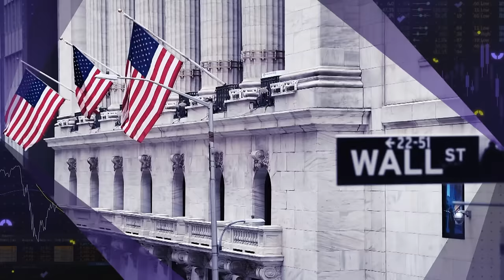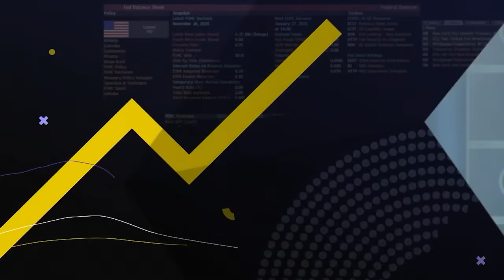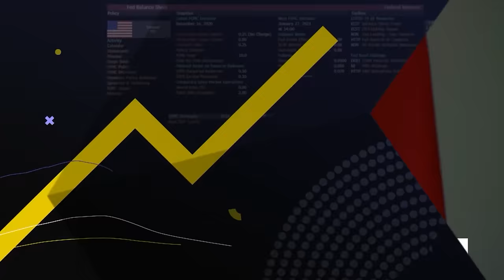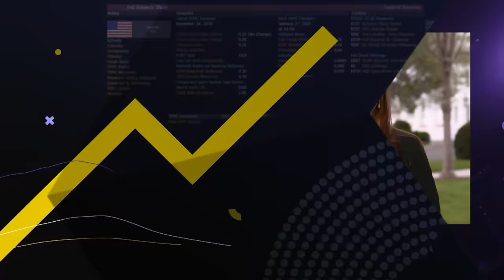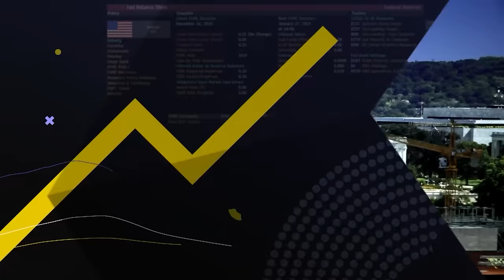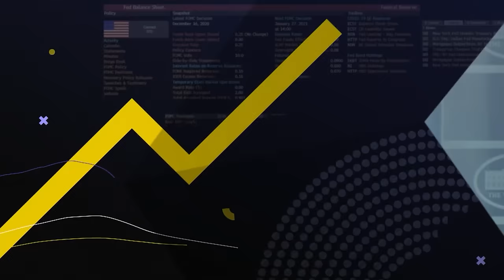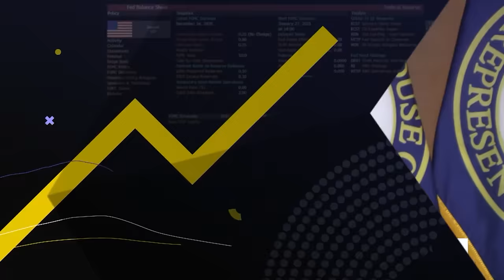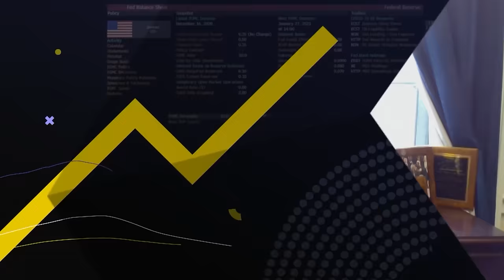Biden Holds Trilateral Talk With Leaders of Japan, Philippines | Balance of Power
"Balance of Power" focuses on the intersection of politics and global business. On the show today, Heather Boushey, Member of the White House's Council of Economic Advisers, talks about the producer price index and states that the Biden Administration is still on the path to lowing prices and bringing inflation down. Leon Panetta, former US Secretary of Defense, discusses Russian President Vladimir Putin targeting Ukraine's energy infrastructure and states that Putin will be asking for serious trouble if he decides to use Ukraine's nuclear power plant as a weapon.